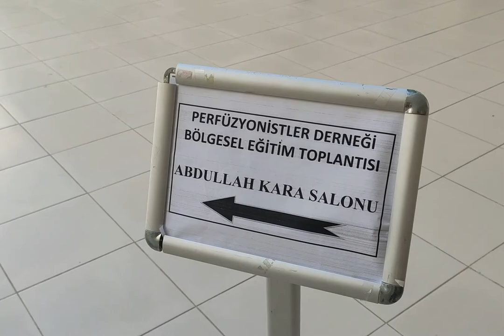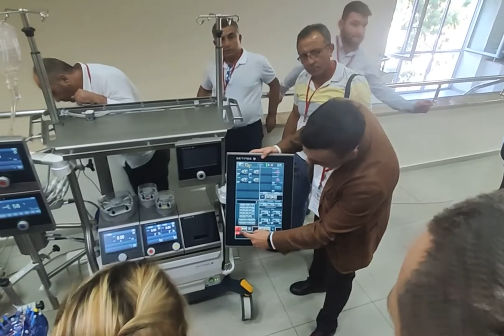Antalya Bölgesel Eğitim Toplantısı 2022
22 Ekim 2022 Cumartesi Antalya’da düzenlediğimiz bölgesel toplantımıza katıldığınız için teşekkür ederiz. Mesleğimizin ve meslektaşlarımızın gelişimine katkıda bulunacağını düşündüğümüz birçok konu başlığıyla bölgesel toplantımızı tamamladık. Her türlü öneri ve katkılara açık olduğumuzu bilmenizi isteriz.
Hep Birlikte Daha Güzele, Daha İyiye…
Bir sonraki toplantıda görüşmek dileğiyle…
Saygılarımla.

Perfüzyonistler Derneği Yönetim Kurulu Başkanı
Doğanay ÖNAL